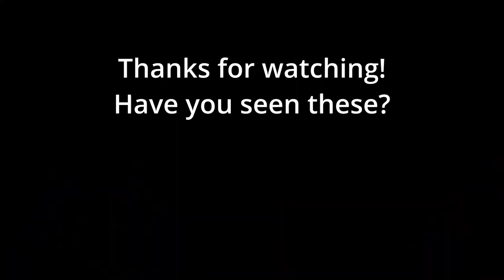Whatcha Not Making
ShiAnne is here with me again to talk about what she hasn't been making because she doesn't feel well. I also presented her with her slippers.

Background patterns:
Blanket on wall I used Yarn Bee Yarntopia yarns, here is my Ravelry project

This link tree has links to all the fun goodies like my memberships, discord, my blog, my Etsy shop, Ravelry, etc.